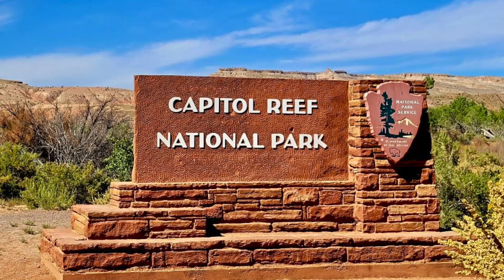Scenic Utah 24